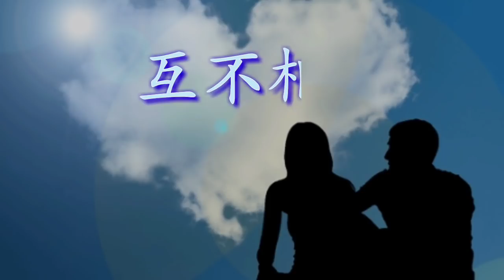《互不相欠》 演唱：邹志杰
《互不相欠》
演唱：邹志杰
词曲：邹志杰
编曲：鑫仔
录音：上海8G影音
合声：寂悸
混音：吴迪

记不清多久不见
彼此沉默了这么多年
如果爱是一种敷衍
心酸也只能一个人哽咽

如果是一厢情愿
过去的事又何必怀念
不顾一切为你去改变
原来爱一天却多伤一天

假如你的欺骗对得起诺言
哪怕伤痕累累心甘情愿
如果再见是再也不见
别再离开后说一声抱歉

一个人的街冷了无人烟
心酸的滋味你不曾发觉
也许再见是再也不见
何必相互拉扯假装留恋

记忆的缠绵泪红了双眼
不完美的爱情只好祭奠
互不相欠
如果是一厢情愿
过去的又何必怀念

原来爱一天多伤一天

互不相欠